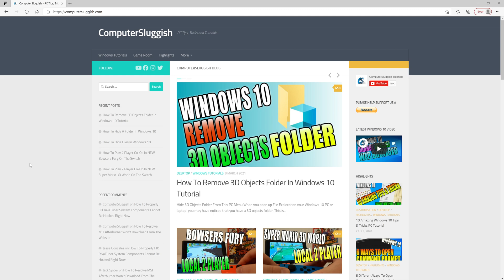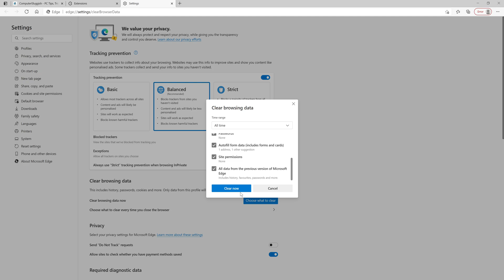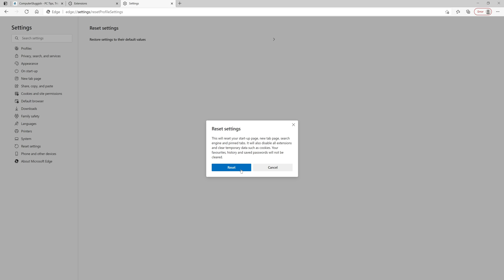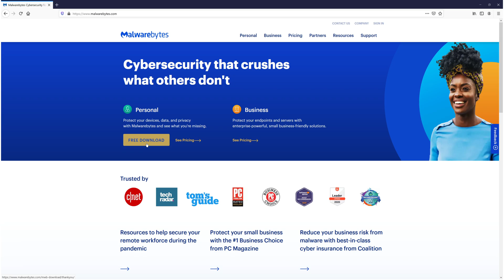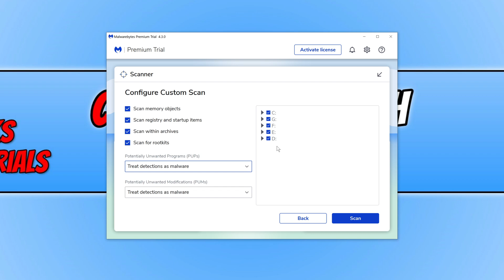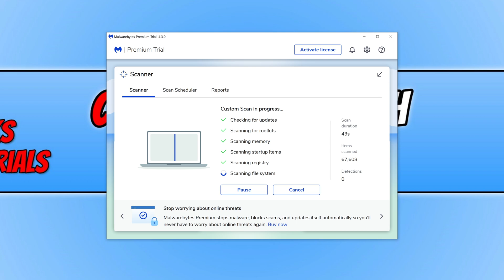How To Get Rid Of Malware In Microsoft Edge Browser Tutorial | Remove Pop ups & Spam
In this Windows 10 tutorial, I will be showing you how to get rid of malware in Microsoft Edge Browser on your PC or laptop. If you are using Microsoft Edge as your main web browser then you will want to keep it safe and secure, meaning you do not want any malware getting on to your computer. You will also want to keep your Edge browser free from hijacking, pop ups and spam, which could potentially lead to malware getting on your system. By following the steps in this video hopefully you can get rid of any malware to keep your Windows PC secure when using Microsoft Edge.